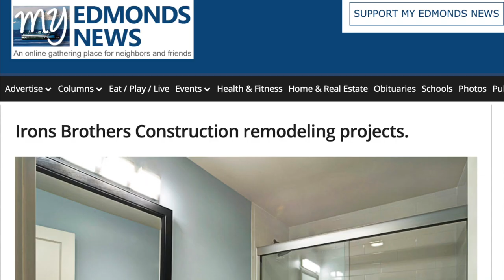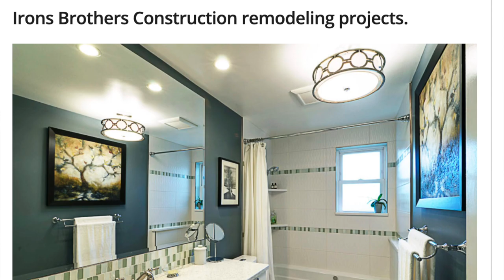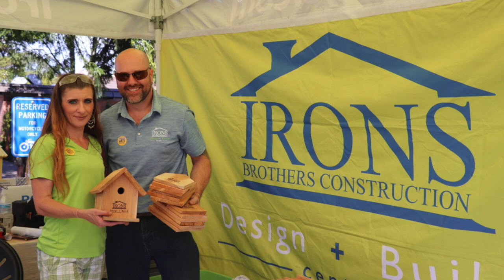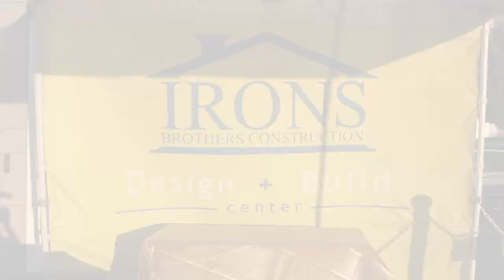2019 - Irons Brothers Construction Turns 20 - Watch Our 20th Anniversary Celebration Video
Thank you to everyone who helped us celebrate turning 20! Thank you to all of our team members & business partners at Irons Brothers Construction who have made the last two decades such a success. Cheers to 20 Years!!
Video cred: Oliver Albee